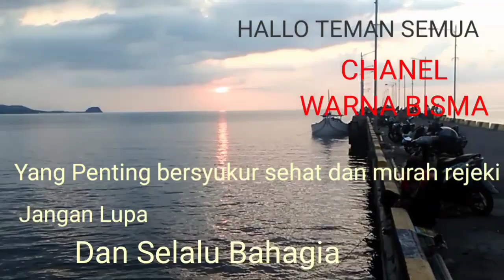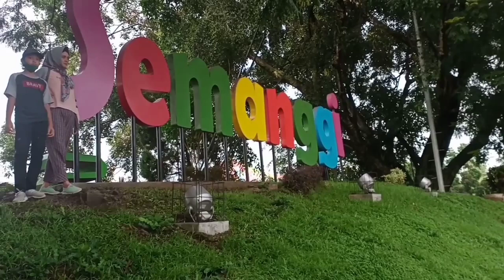Olah raga pagi dengan sepeda Tandem ke Jembatan Semanggi Jember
Kegiatan olah raga penting dilakukan, ayo naik sepeda tandem untuk olah raga
sepeda lipat
sepeda tandem
sepeda tandem anak
sepeda tandem rakitan
sepeda tandem polygon
sepeda bersama
sepeda tandem touring
olah raga bersepeda
Gowes
gowes pemula
Gowes sepeda gunung
gowes sepeda lipat
gowes santai
gowes jalur desa
jembatan semanggi
jembatan semanggi jember
jembatan semanggi jakarta
jemabat semanggi saat ini